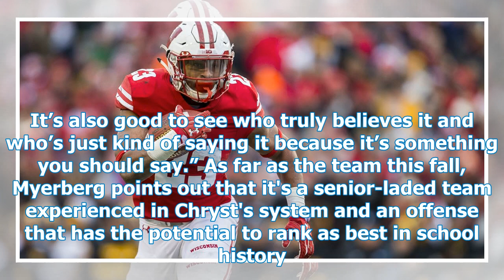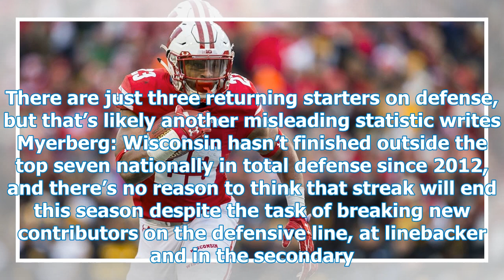May 2018 is the season the Wisconsin Badgers won the national championship?